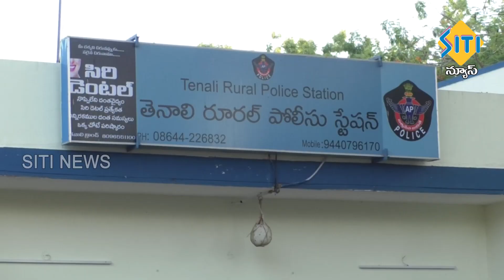TENALI SITI NEWS 05 06 2021 7 30 PM NEWS PART - 2